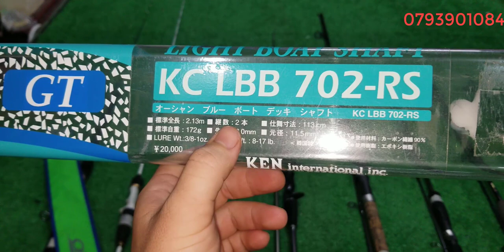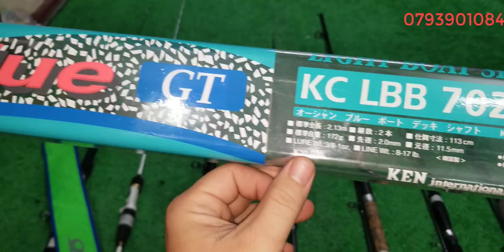Tập 88: Cần câu lure Nhật (30/11/2020)